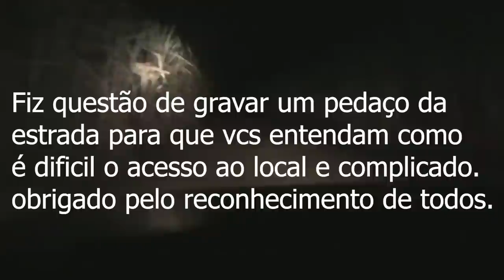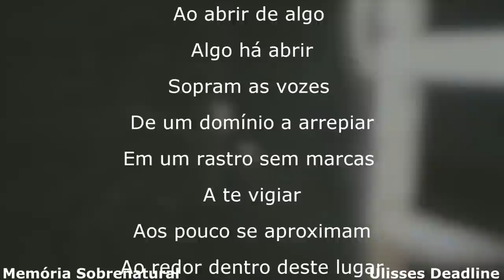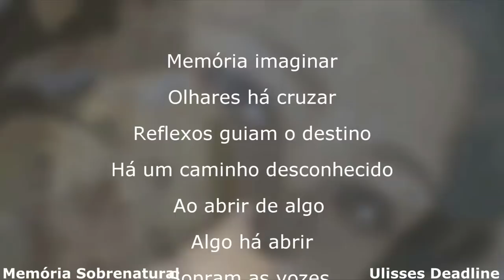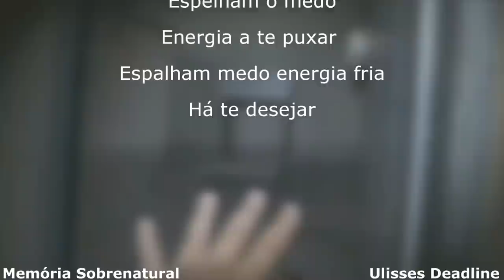Into the Dark saide * or oblivion *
este video foi gravado em um local de dificil acesso e assombrado, espero o reconhecimento de todos obrigado